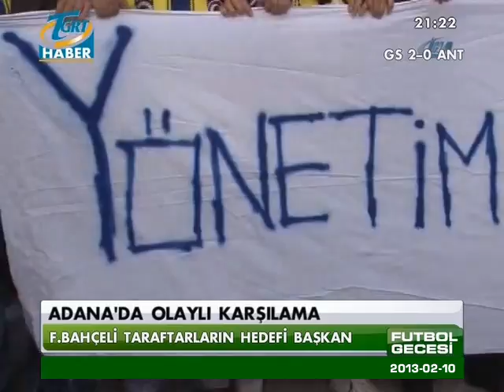Futbol Gecesi 10 Şubat 2013'den Alıntılar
Kemal Belgin & Ümit Aktan & Tahir Kum & Cüneyt Şen

* FB taraftarlarının A.Yıldırım'a ve A.Yıldırım'ın da "ben ne dersem o olur" tepkisi...
* F.Terim, Snejider ve Kaka meselesi...
* Webo geldiği için mi Emre tekrar getirildi?
* Futbolcular maç sonrası sadece yayıncı tv'ye mi konuşmalı?
* Melo, Meireles, Tükürük, GS açıklaması, Tahkim ve ceza meselesi...
* Muhammed Demir 13 yaşındayken medyanın Barcelona yaygarası çıkarması ve netice...
* Emenike, sakatlık ve Walkman...
* Çrş akşamı milli takımımızın Çekoslavakya'ya yenilmesi...

TGRT Haber, 10 Şubat 2013
Programın tamamı (maç yorumları) için sitesinden TGRT Haber, 10 Şubat 2013 tarihi ve 21:00 saati seçilerek izlenebilir.